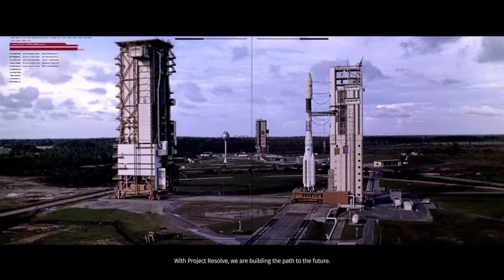The Surge ep:1 | Really hard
The Surge